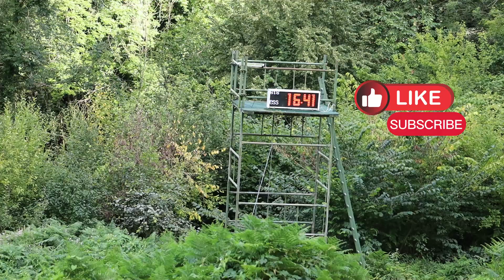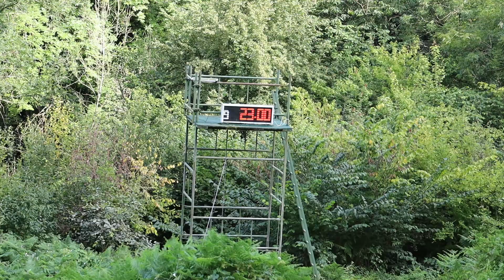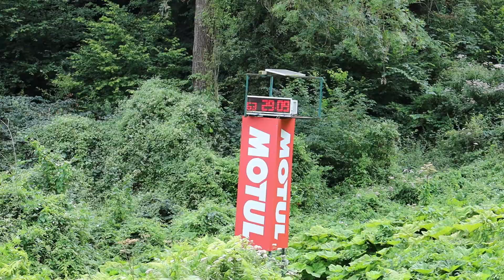British Hill Climbers and Tin Top Challengers at Shelsley Walsh, Sunday Morning action, August 2024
August 11th 2024 - my first visit to Shelsley Walsh in around 10 years.

00:00 Wallace Menzies
00:21 Zak Zammitt
00:28 Matt Ryder
00:52 Trevor Willis
01:10 Steve Owen
01:24 ??
01:39 Jonathen Varley
02:02 Graham Wynn's damaged Gould
02:11 Paul Haimes
02:35 Alex Coles
2:55 Fiesta Rallycross car
03:10 Tom Weaver
03:22 ??
03:36 Roger Moran - Skoda R5
04:03 Car 798
04:26 Simon Bainbridge
04:49 Stuart Bickley - Force TA
05:15 Damien Bradley - Subaru Legacy AET Turbos
05:44 Damien smashes the Closed Roof hill record
06:00 Roger Moran - Skoda R5